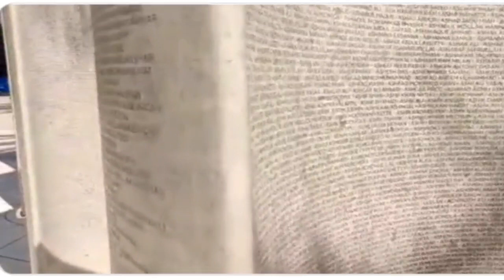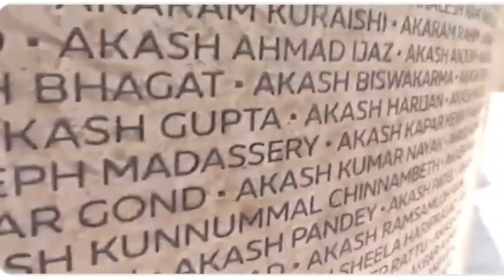Live Dubai Expo2020 Fireworks | Expo2020 shorts Today | Live today Expo2020 1st October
expo 2020
expo2020 live
expo2020 live stream
expo2020 live opening ceremony
expo2020 fireworks
expo2020 opening ceremony
expo 2020 dubai
expo2020 opening
expo2020 inauguration
expo2020 dubai live